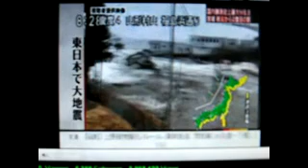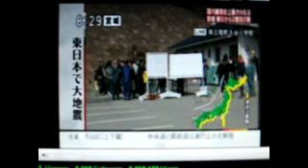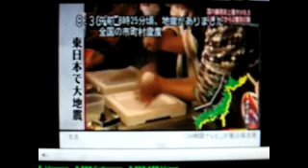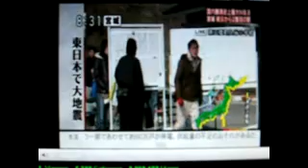Japan Earthquake Tsunami Nuclear PowerPlant coverage March 12 2011 pt 2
[recording started] 5:24 PM 3/12/11

Japanese station coverage, of re-caps and live segments.

the use of which has not always been specifically authorized by
understanding of ecological, political, human rights, economic,
democracy, scientific, moral, ethical, and social justice issues,
etc.
US Copyright Law.
distributed without profit to those who have expressed a prior
general interest in receiving similar information for research
and educational purposes.